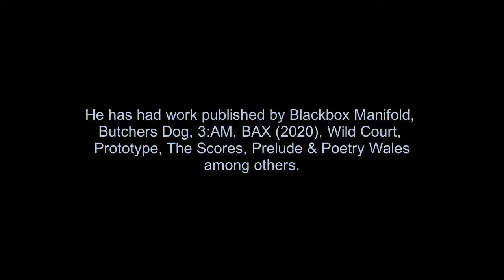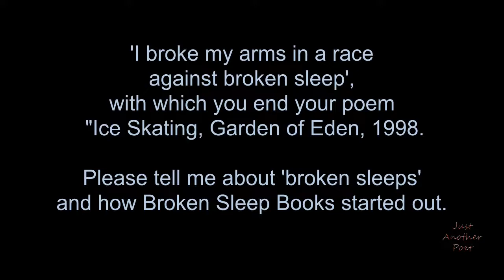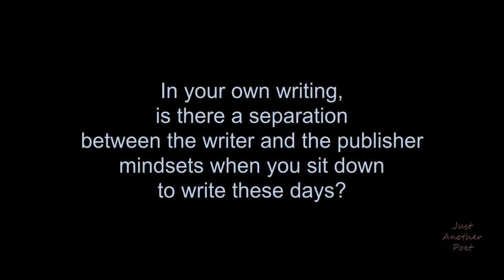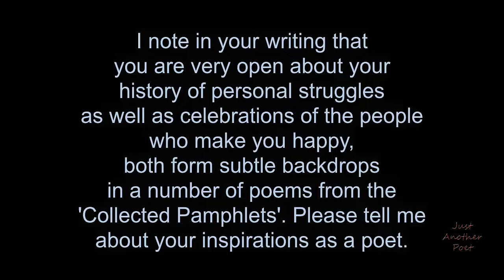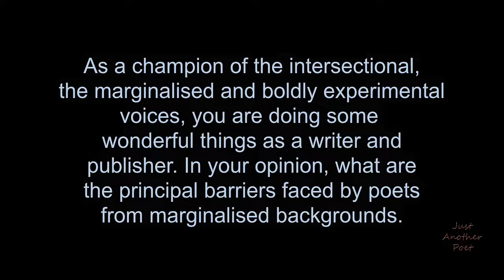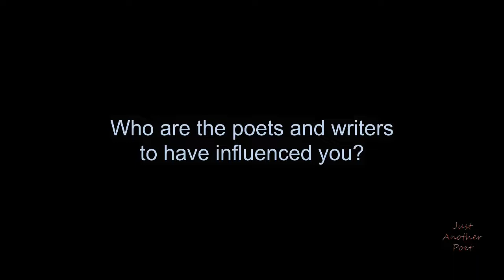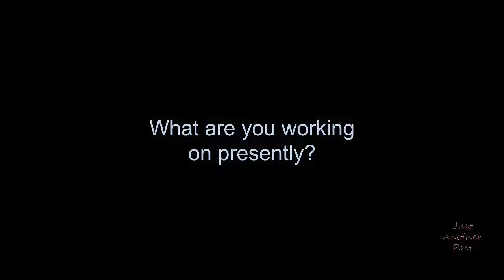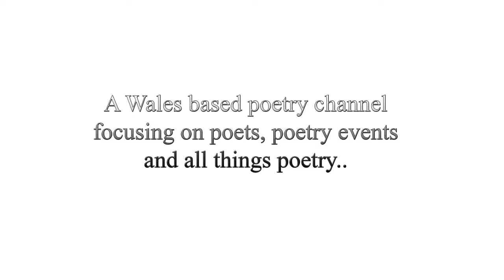Poet Interview: Aaron Kent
Just Another Poet interview featuring Aaron Kent, poet and director of Broken Sleep Books

Thanks to Literature Wales for promoting and supporting the original series of Just Another Poet interviews. Just Another Poet is Wales' first Youtube poetry channel founded by Taz Rahman. The advisory team includes novelist Hammad Rind and poets Natalie Ann Holborow and Suzanne Iuppa.